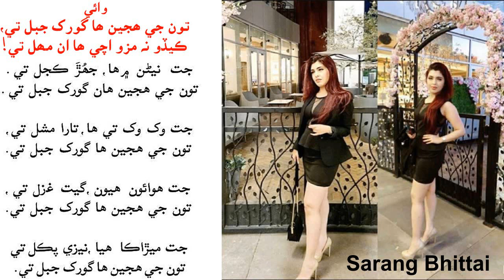تون جي ھجين ھا گورک جبل تي وائي سارنگ ڀٽائي